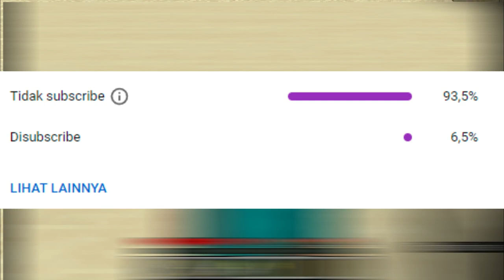100 hari minecraft hardcore menjadi herobrine | Map download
100 HARI MINECRAFT HARDCORE MENJADI HER0BRINE

Thanks i love u yang sudah support, yang sudah nonton.

Minecraft hardcore
Minecraft 100 hari
Herobrine 100 hari
Minecraft 1.18.1
Minecraft Indonesia
Minecraft Survival
Minecraft Let's Play Indonesia
Minecraft Pocket Edition
Minecraft PE
Minecraft PE Indonesia
Minecraft Pocket Edition Indonesia